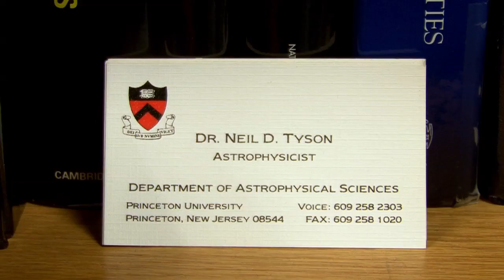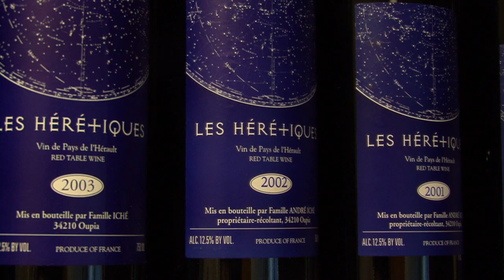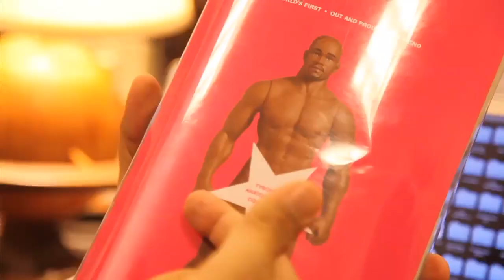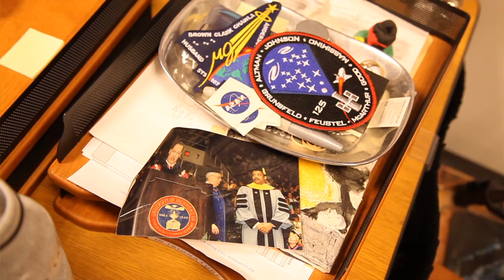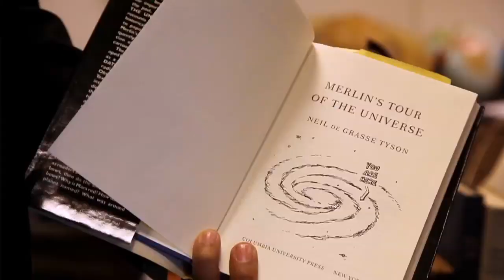Desktop Diaries: Neil deGrasse Tyson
Many of us spend more time at our desks than anywhere else. Astrophysicist Neil deGrasse Tyson takes us into his office at the Hayden Planetarium in New York City for a tour of his office, in the fourth of Science Friday's Desktop Diaries series. From a Saturn lamp Tyson made as a kid to his van Gogh pillow, Tyson has a lot of universe-themed paraphernalia. Tyson highlights some of his collection, and talks about what his journey to science stardom has been like.